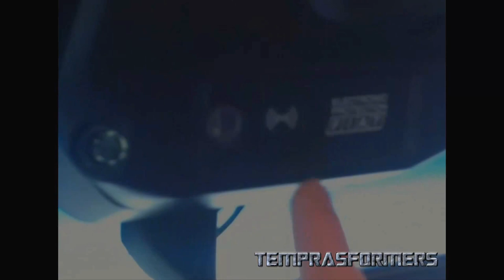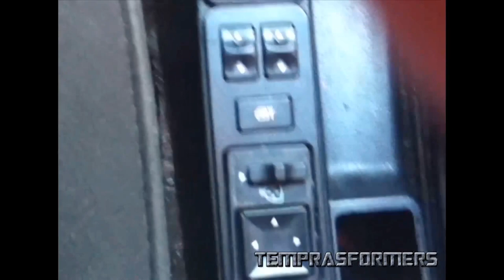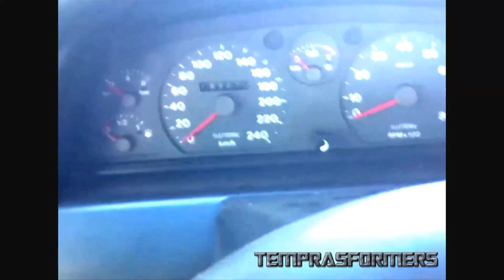Fiat Tempra Stile Turbo 1996 - O TEMPRASFORMERS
Exterior

Pára-choques na cor do veículo
Conforto

Abertura interna do porta-malas Ar condicionado DIGITAL, Ar quente Computador de bordo Retrovisores elétricos Trava elétrica central Vidros elétricos
Motor

Motor: 2.0 TURBO I.E
Som

Bluetooth Cartão SD Entrada USB
Segurança

Break light Freios ABS Alarme Desembaçador traseiro Encosto de cabeça traseiro Farol de neblina Faróis de neblina dianteiros Rodas de liga leve Travas elétricas Encostro traseiro
Carro impecável, nunca foi batido. Todos os sistemas elétricos e eletrônicos em perfeito estado. Freios ABS em excelentes condições.
+ Notas fiscais de todas as manutenções realizadas nele desde 2006
+ Estepe Original
+ 4 pneus novos
+ Turbinado de fábrica
informações extras: 165CV - de 0 a 100 7,8 Segundos
Fiat Tempra Stile Turbo 2.0 Ie 1996, Branco, 4 P, Completo

EQUIPAMENTOS DE SÉRIE E OPCIONAIS DO CARRO:
1. Abertura interna do Porta-malas e externa na chave
2. Acendedor de cigarros
3. Alarme original da Fiat
4. Ar condicionado digital gelando em perfeito estado
5. Ar quente
6. Auto Falantes originais nas 4 portas
7. Bancos motorista e passageiro com regulagem elétrica de altura, encosto e profundidade (Em pleno funcionamento)
8. GOSTOSO
9. Break light no tampão traseiro
10. Cd Player Booster
11. Chave Original da cor Azul
12. Chave Reserva
13. Computador de bordo digital
14. Console Central Alto com porta objetos com tampa;
15. Cor BRANCA
16. Cortinas Traseiras
17. Desembaçador traseiro
18. Difusores dianteiros em perfeito estado
19. Direção Hidraulica
20. Emblemas originais
21. Encostos de cabeça traseiro
22. Faróis de neblina dianteiros
23. Freios ABS e a disco nas 4 rodas
24. Lanterna no porta luvas original (raridade)
25. Luzes de leitura dianteira e traseira
26. Manual
27. Molas Originais
28. Motor 2.0 8V Turbo Original sem modificações – 165 cv
29. Porta objetos
30. Retrovisores elétricos com botões no console central
31. Rodas de liga ORIGINAL
32. Transmissão Manual 5 marchas com coifa em couro refeita em 2015
33. Trava elétrica 4 portas
34. Trava de vidro traseiro no console central
35 Twitters na portas
36. Vidros elétricos 4 portas
37. Volante em Couro refeito em 2011